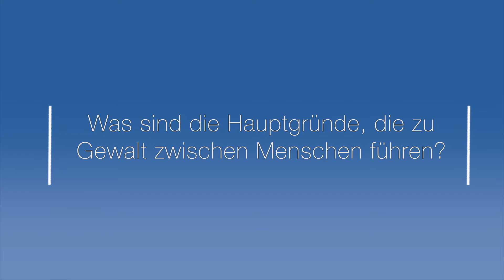Erklär´s mir, RWTH!: Professor Thomas Kron über Gründe für Gewalt, Teil 1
In unserer Video-Reihe "Wie Gewalt entsteht" zum Themenkomplex "Gewalt und Terrorismus" beantwortet Professor Thomas Kron vom Lehrstuhl für Soziologie der RWTH Fragen wie "Gibt es einen naturgegebenen Nutzen von Gewalt?", "Ist religiöser Terrorismus ein speziell islamisches Problem?" und "Wie gehen wir mit der Angst um?".

Teil 1 : Was sind die Hauptgründe, die zu Gewalt zwischen Menschen führen?